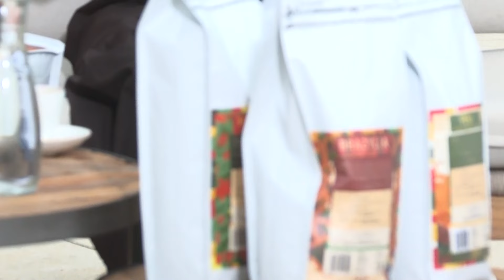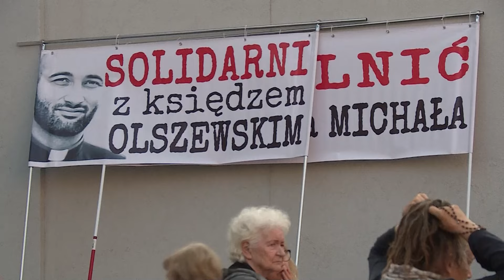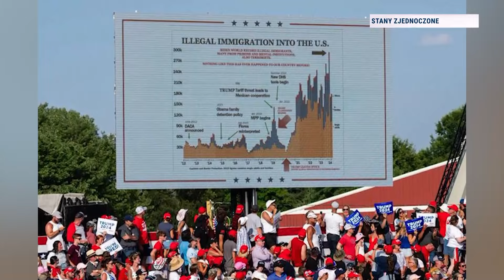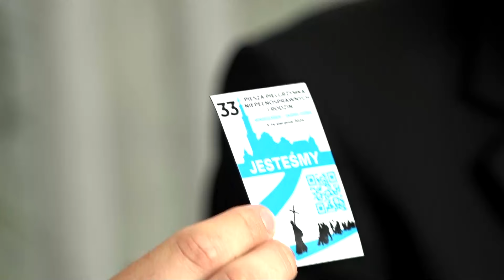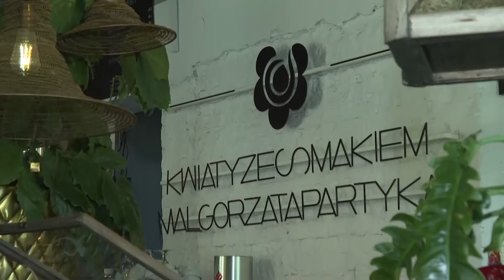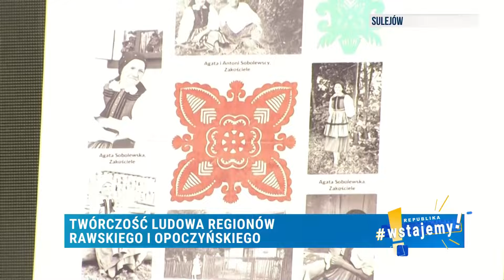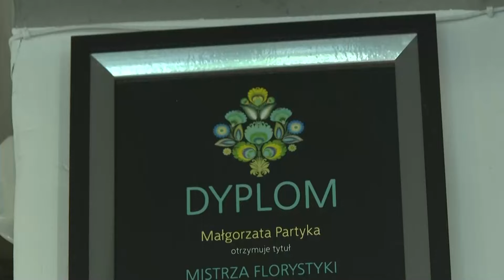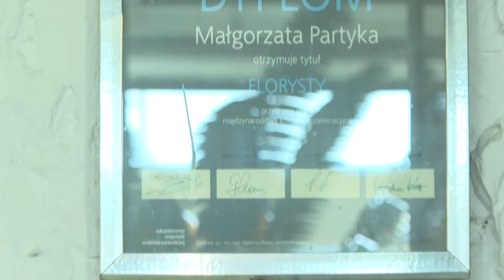Jaka jest alternatywa do picia wody z plastikowej butelki? | Januszewska, Nowak | Republika Wstajemy